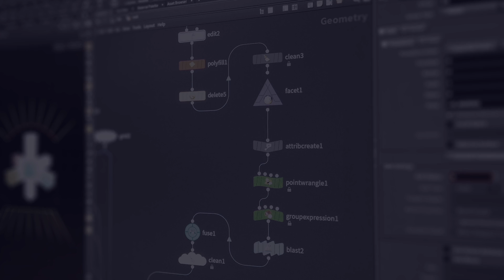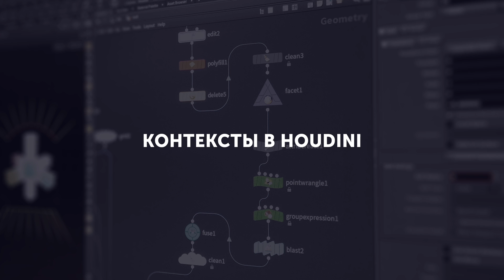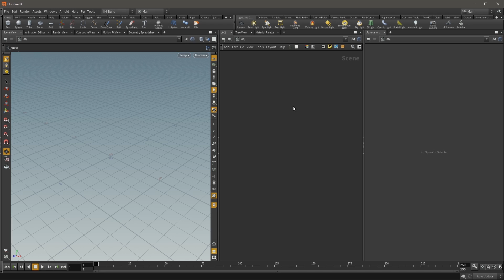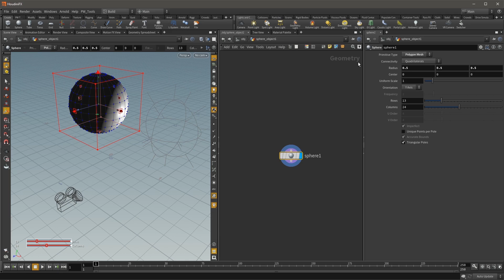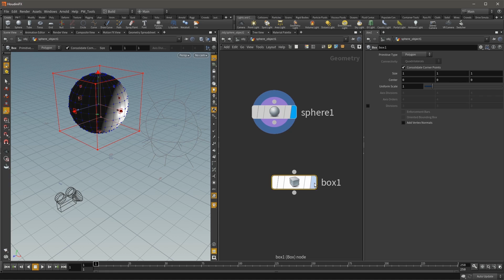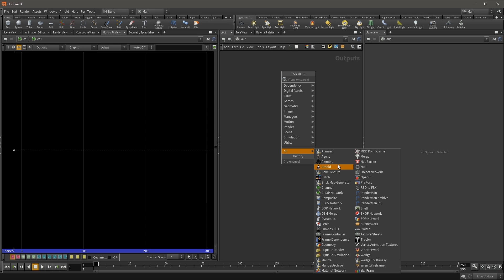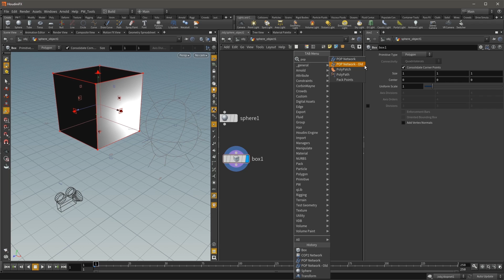Первые шаги в Houdini #02. Что такое контексты и как их изучать.